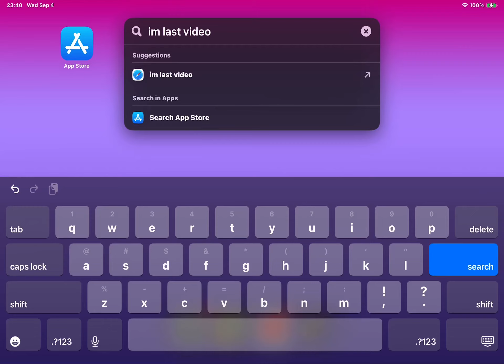I’m last video tell